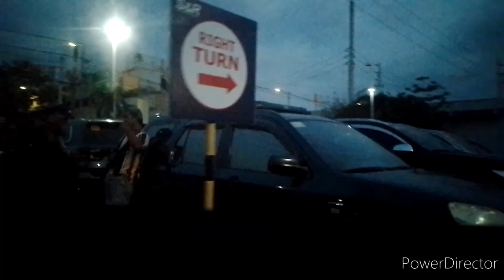Night trip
Night Trip#pasyal